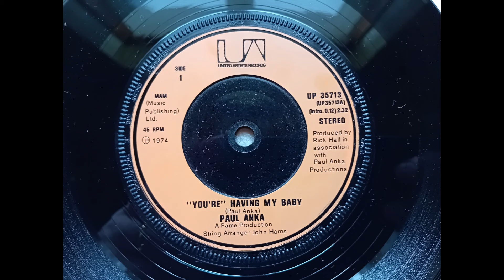Paul Anka - “You’re” Having My Baby (1974 United Artists UP 35713 a-side) Vinyl rip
A 1974 outing from Paul Anka.